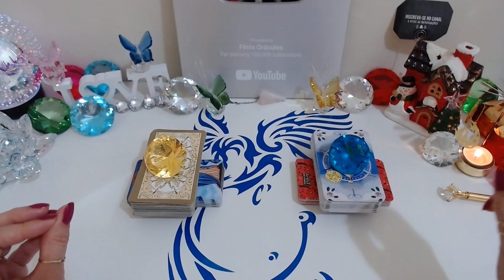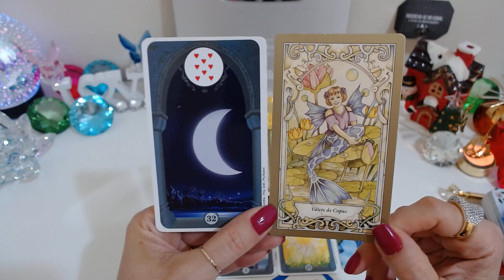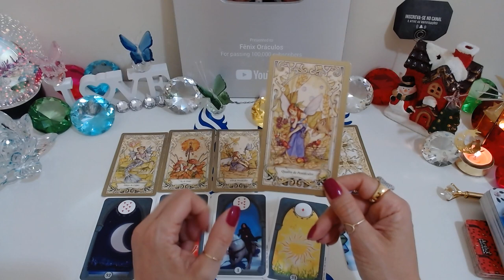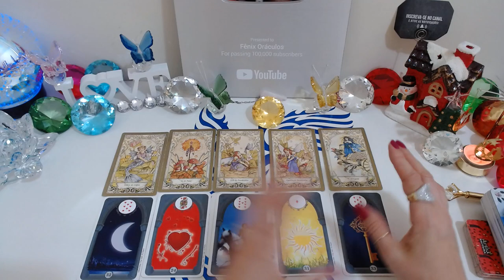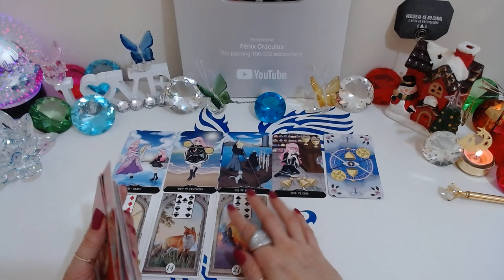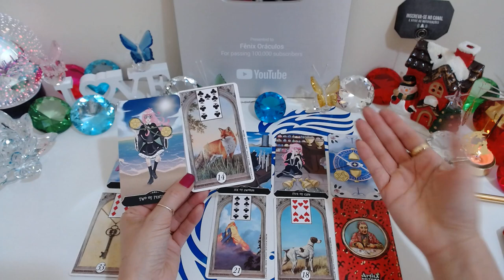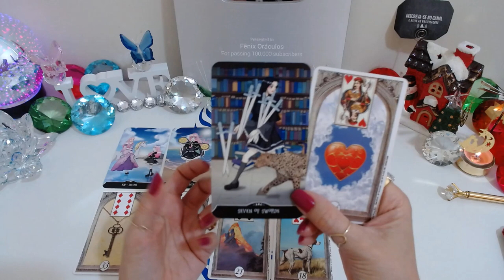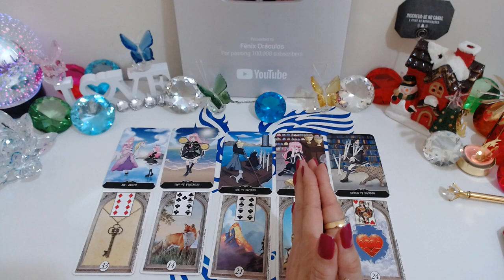✨A SITUAÇÃO DE VOCÊS EM 5 CARTAS DO TAROT E 5 CARTAS DO BARALHO CIGANO!🔮Tarot/Baralho Cigano Revelam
A situação de vocês em 5 cartas do tarot e 5 cartas do baralho cigano! O Tarot responde - O Tarot do Amor no caminho das cartas o tarot revela para você!

Compartilhem...